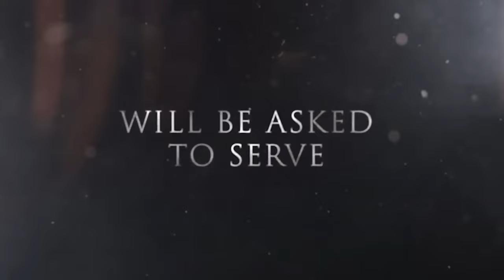Angels Fallen Warriors_Of_Peace Trailer (4K ) 2024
When an Iraq War veteran receives a calling from a higher power, he embarks on a mission to stop a fallen angel from raising an army of the dead to take over the world.